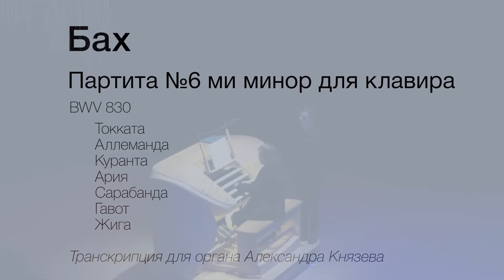Bach. Clavier Partita VI E moll (vers. for organ - A. Knyazev). Alexander Knyazev - organ. Zaryadye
Иоганн Себастьян Бах
Партита №6 ми минор для клавира (версия для органа Александра Князева)
Александр Князев - орган
Концертный зал Зарядье
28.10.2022